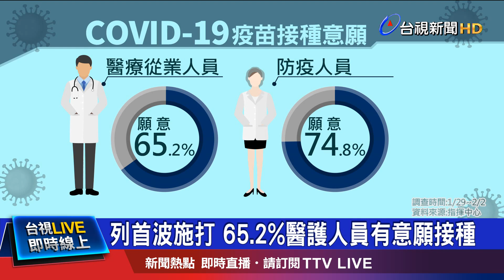與去年10月調查相比 等他人先打比例降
新冠疫苗抵台看見曙光，指揮中心也著手規劃，國人施打優先順序。根據疫情指揮中心最新一份，在1月29號到2月2號所做的調查顯示，65.2%的醫護人員有接種意願，防疫人員則有74.8%，但仍有部分民眾擔心，疫苗的副作用和風險不願施打。對此指揮官陳時中表示，目前不會強制，但後續還要看疫情變化。